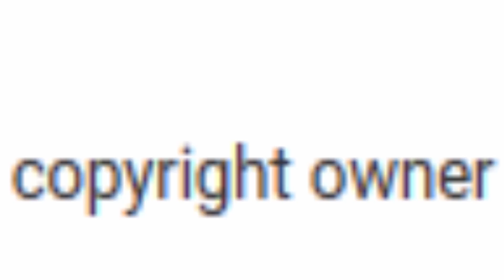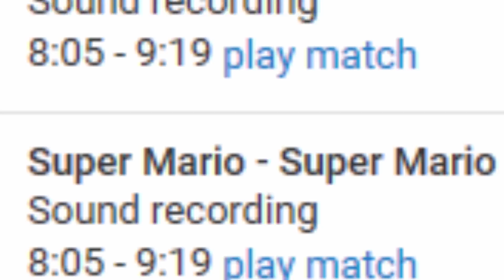Who owns Super Mario?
According to Youtube, it's definitely not Nintendo.